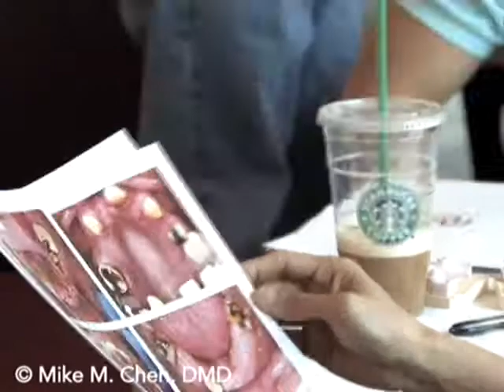Dental Implant Study Club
Monthly meetings of the Study Club provide the doctor and his team with training and support to learn surgical and restorative methods of dental implants.